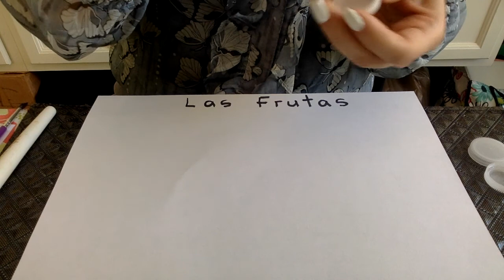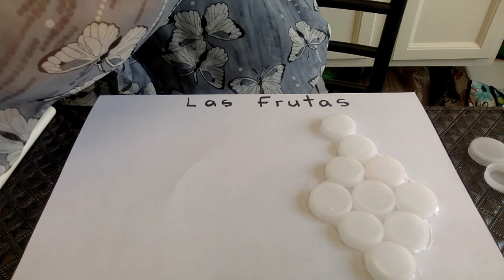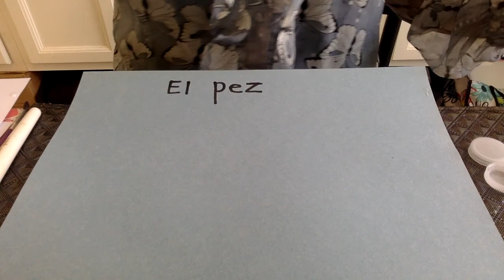Fish and Fruits Art with Recycled Water Bottle Caps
This video is going to teach how to use recycled water bottle caps to turn them into art for Spanish Immersion preschoolers.